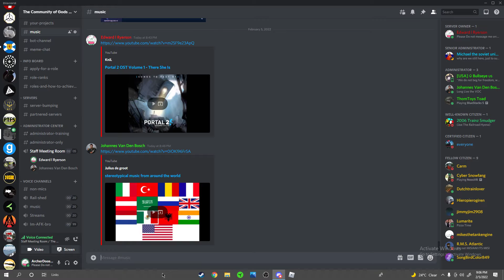Get woman, Be happy.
grtfehgtrehgertdfhtrdghntkrhjjtrghjtoiredfjhgoltredjhngkjtrhnoltred\